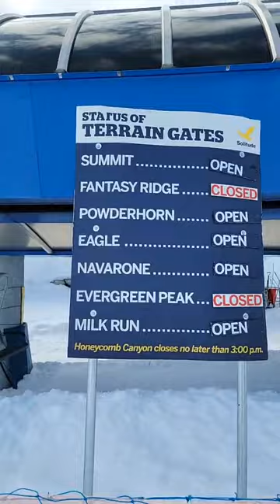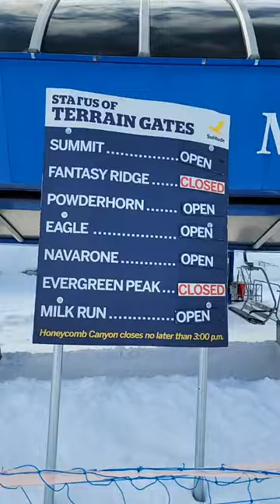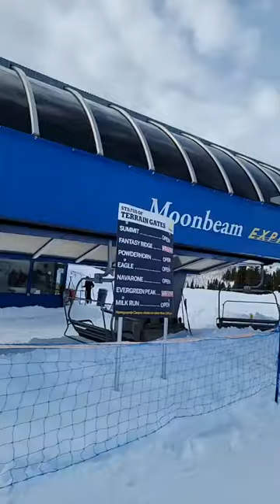LiveGood Training - Solitude Ski Resort 800 Inches Snow 2023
If you watch at the 11:15 mark I slip and fall on my ass!
...Lol

LiveGood Training

Solitude Ski Resort 800+ Inches of Snow!

You can work at home, never leave

You won't have bad habits from the old MLM technique's

If someone wants info or wants to join LiveGood, all
company videos take over

You don't need auto-responders, let the company send daily
emails for those that need more info before joining

Auto-responders can really confuse newbee's to the online
business opportunities

Take your time and learn about LiveGood, I think you will make
money, save money on health products

Where specific income figures are used, and attributed to an individual or business, those persons or businesses have earned that amount. There is no assurance you’ll do as well. If you rely upon our figures; you must accept the risk of not doing as well.

Internet businesses and earnings derived there from, have unknown risks involved, and are not suitable for everyone with the knowledge that you could experience smaller gains or none at all.

Users of our products, services and web site are advised to do their own due diligence when it comes to making business decisions and all information, products, and services that have been provided should be independently verified by your own qualified professionals.

Our information, products, and services on this web site should be carefully considered and evaluated, before reaching a business decision, on whether to rely on them. All disclosures and disclaimers made herein or on our site, apply equally to any offers, prizes, or incentives, that may be made by our company.